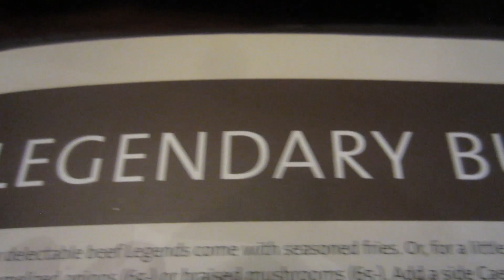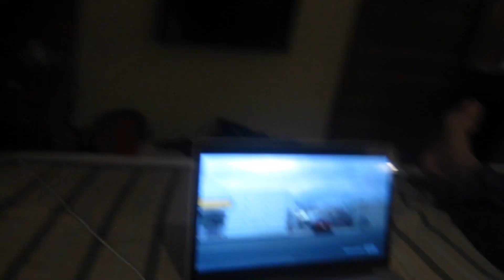THE LAST DAY | DAY 20 INDIA ADVENTURE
India Adventure vlogs filmed in September 2013 for the Rickshaw Run

All filmed on a canon powershot elph 300hs  / Ixus 220 hs , sometimes Nikon d7000 with 50mm 1.4 lens and a go pro hero 3 black